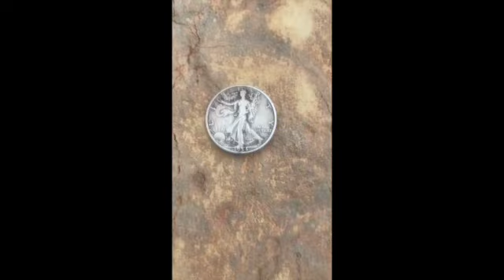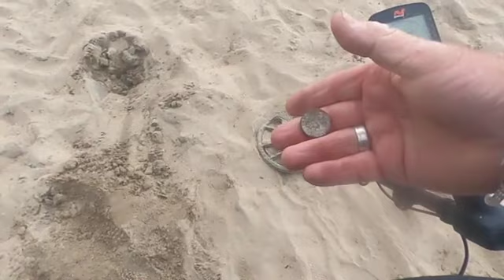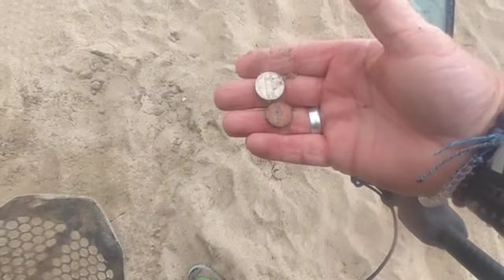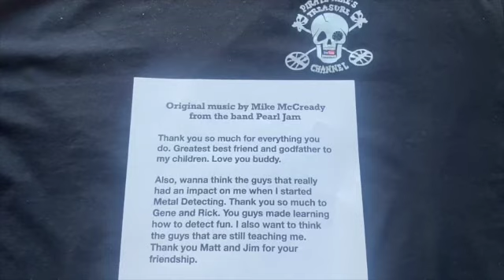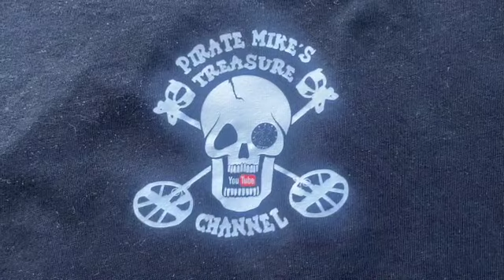Metal Detecting Treasure with Jim and Brad in California at the beach. We founds some rings.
We found some treasures on the beach earlier in the morning in California.
Jim is giving away an Electric E bike, Mike is giving away a ring and a skateboard.Jim got 3 rings